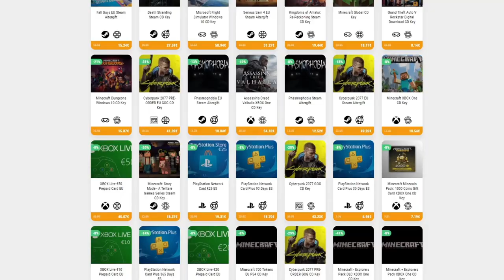BOSS: LA MENTE COLMENA • Terraria - Episodio 24